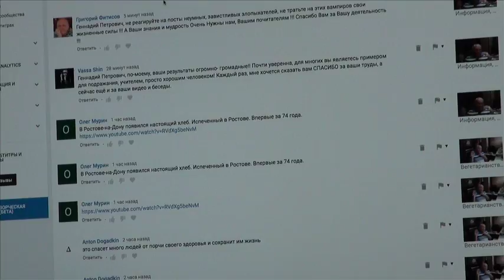Вегетарианство, веганство, сыроедение, праническое питание.